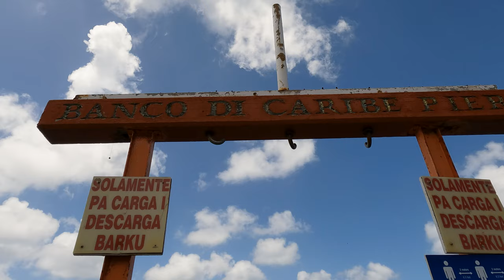CURACAO l 8K UHD: Wild Sea Turtles And Other Marine Life Of Playa Piskado / Playa Grandi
This 5.3K - 8K UHD quality video represents another unique beach of Curacao, - Playa Piskado.
Playa Piskado, also known as Playa Grandi, is not really a beach compared to other gorgeous beaches of Curacao. It is primarily a place where the local fishermen park their boats and gut their catch of the day. Yes, for divers, there is a great shore dive with a healthy reef and an exciting statute of King Neptune. However, some ordinary sun bath takers may have to mark up this fishermen's beach, with its somewhat rocky water entrance and very few beach facilities as not the best spot.
     However, this tiny fishermen's beach has recently become famous for the amazing, almost always guaranteed possibilities of swimming, snorkeling, and diving surrounded by wild sea turtles. These beautiful and graceful ancient creatures that have been living on Earth for about 215 million years will provide you with a very unique and unforgettable experience. Along with plenty of types of fish shown, at least two types of sea turtles appear in this video: Hawksbill Turtle and Green Turtle.

NOTE: "The sea turtles that live on Curaçao are critically endangered." Therefore, it is a very special experience to swim surrounded by these ancient creatures, but be calm, don’t touch them (even if you see that others do), and respect them in their natural environment!